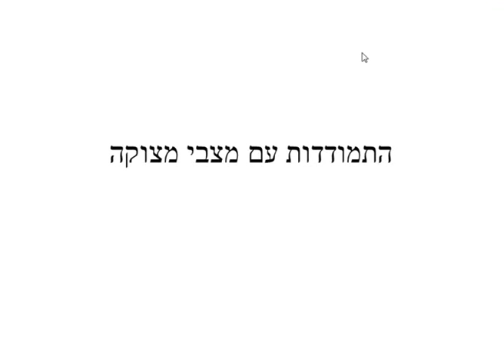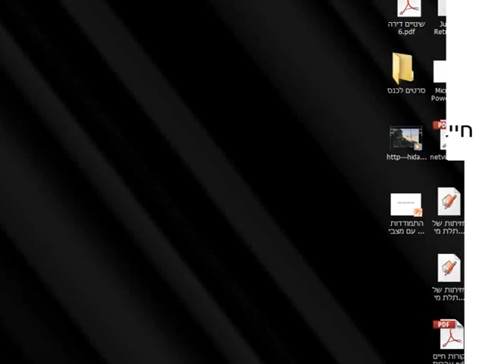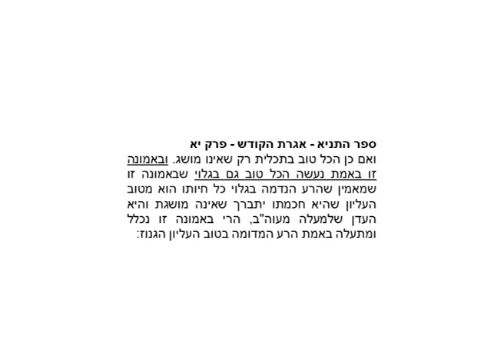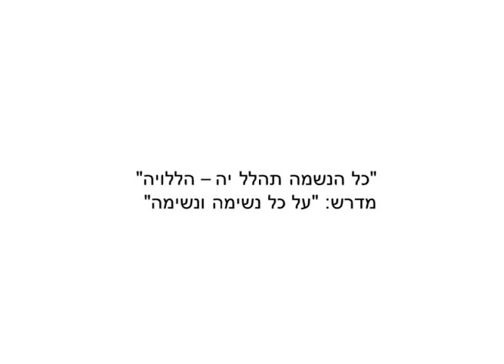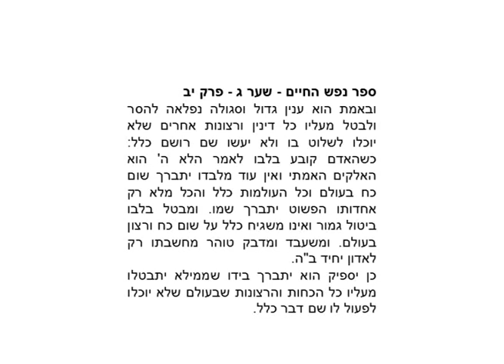הרב מרגולין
כנס עידוד, חיזוק והתמודדות (צוק איתן)